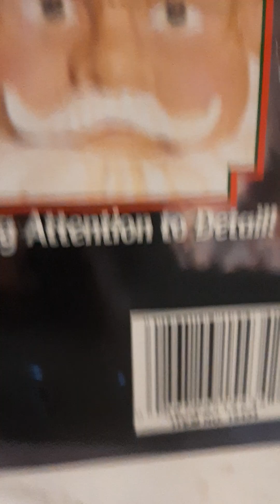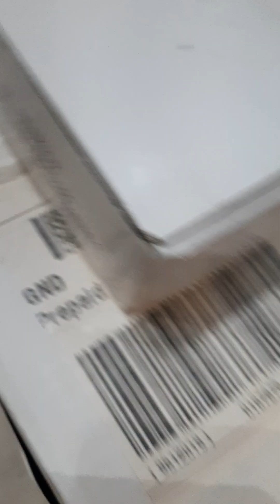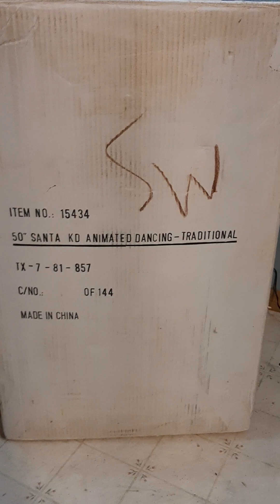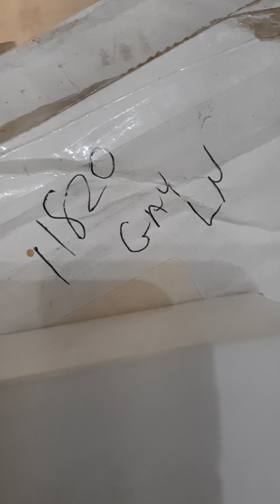First Generation 4' Foot Santa (Standard Clothes) Gemmy Animated Christmas RARE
One of 3 Collapsible Dancing Santas made by Gemmy in 2002, the very first time a collapsible was ever made. Very rare to see the 4' first gen in the standard clothing, typically they have the gold accents. Pictured on the box is the earliest known 5ft Santa prototype that I am aware of. Distributed by Christmas Loft, original shipping label shown in video.